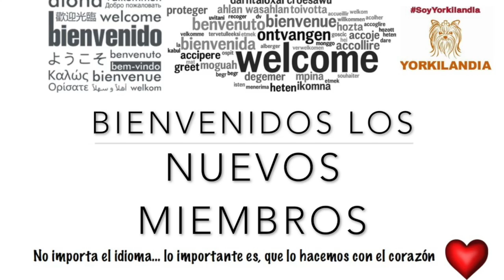El Huesito Chismoso 31 de Julio